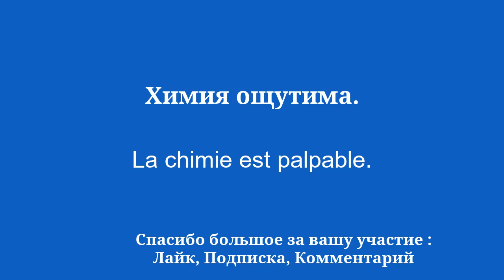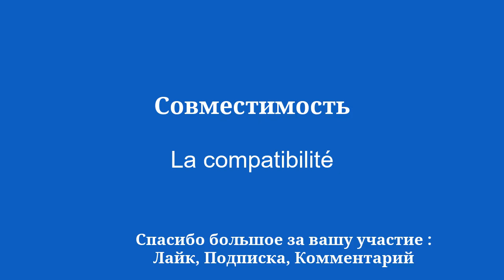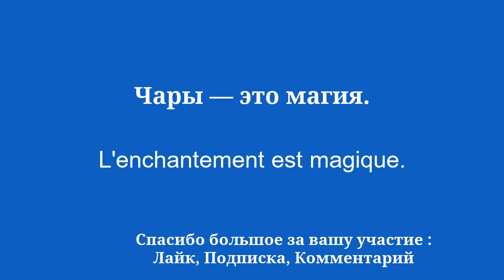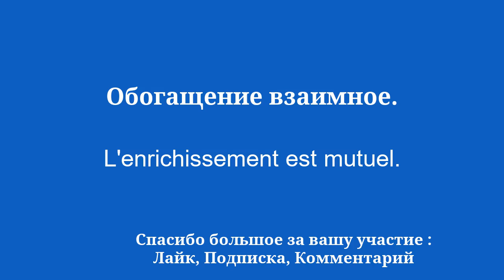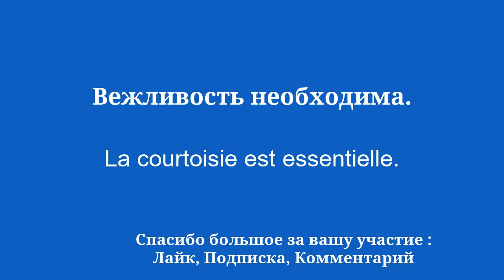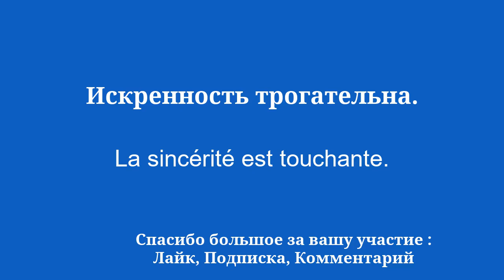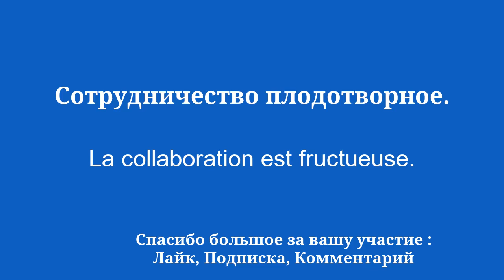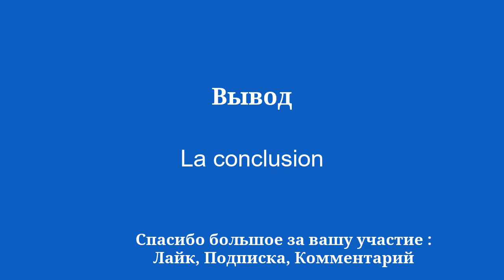фразы для изучения французского: Вежливость, Доверие